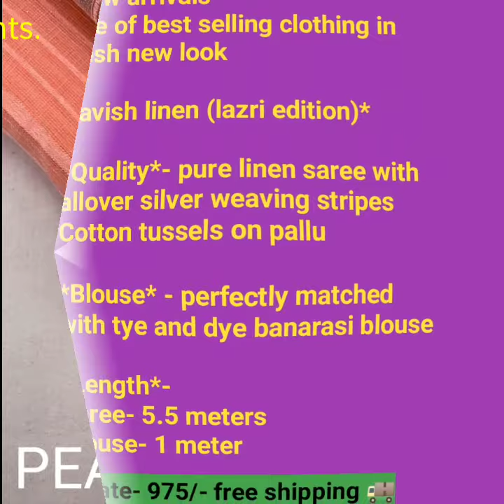NewStylish"Pure linen saree"OrderNow#Tranding sari saree myfavouriteshort bulbulcollection❤️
Hello Friends 😃
👉 आप की बिश्वास  ही हमारी पहचान 🌺

If you like this video then please hit the
COMMENTS 📃 and  S-U-B-S-C-R-I-B-E
Details here 👇👇
*new arrivals*
One of best selling clothing in fresh new look

*lavish linen (lazri edition)*

*Quality*- pure linen saree with allover silver weaving stripes
Cotton tussels on pallu

*Blouse* - perfectly matched with tye and dye banarasi blouse

*Length*-
Saree- 5.5 meters
Blouse- 1 meter

👉Payment mode:-
NO CASH-ON-DELIVERY
Only accept-:
Bank Transfer / Phone pay / PAYTM

👉 Note:- No return and  No refund, On choice and size basis only Exchange
, in case of defect with proof  opening parcel video

How to  order 👇
🌹Take a screenshot which u buy and send WhatsApp no📲  #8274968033

🌺 BulBul Collection 🌺

 click on Bell 🔔Button ,
because your support is my sprit to more collection.☺️🙂🙂🙂